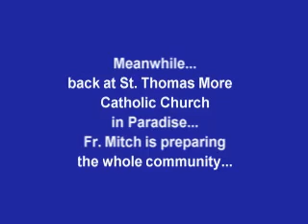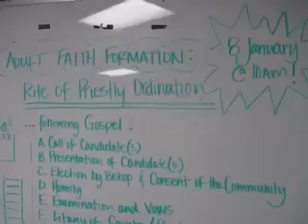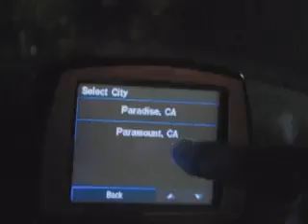Father Hector Commercial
This video was made by parishioners of St. Thomas More parish in Paradise to promote Father Hector's Ordination.

I meant to post this before the actual ordination, but it got lost in the midst of other things.

Parishioners from St. Thomas created it, but it's been uploaded to youtube for the considerpriesthood.com website.